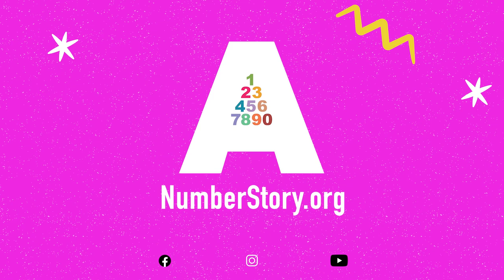Together In Healing :60 PSA English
Empowering Your Journey Beyond Childhood Trauma
Healing from what happened in our childhoods isn’t easy – it takes a lot of heart, some real strength, and people who get it. We can all use support on this journey. Here, we know that every story matters, and we’re exploring tools and resources to help us feel better and make changes we want for ourselves. Reducing stress is important to preventing and stopping the harms of Adverse Childhood Experiences (ACEs), which could include an increased risk for chronic diseases like heart disease, cancer, and diabetes. Strong relationships and connections can help protect children even through stressful times, and can boost health and well-being for all of us. You’re not alone in this. Join us, and let’s build a brighter, healthier future together.

Visit: NumberStory.org/together